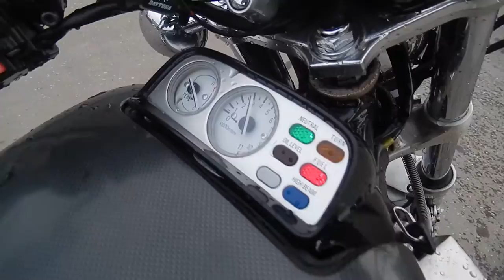B6299 YAMAHA V MAX